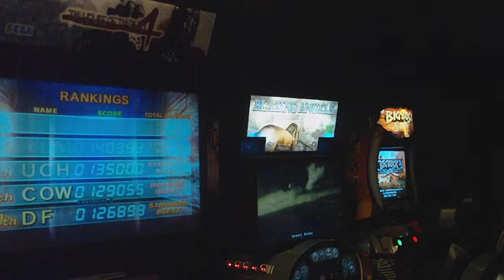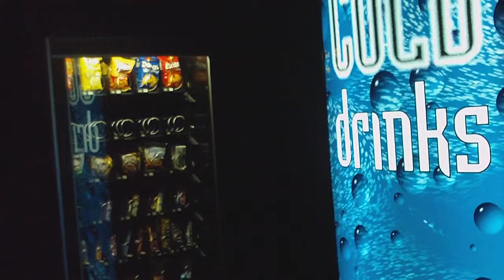My new arcade in Utah - The Game Grid Arcade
This is one of several progress reports on a new arcade business that I am working on, The Game Grid Arcade in West Valley City, UT. It's located at the Valley Fair Mall next to the Red Robin Restaurant (the entrance is outside, not inside the mall).

We don't have all of the games in place yet and a couple of the older ones are having some minor issues but we opened today as a soft opening and will be getting things ready for the grand opening in a week or two. I've tried to pack everything I can into the small space - the 62" House of the Dead 4 takes up a lot of space but it's awesome. As is Blazing Angels (this version is much better than the console versions) with it's 42" screen. I am also happy to have The Act a very rare arcade game that is FMV but it is the best and most unique FMV-type game I have played as the interactivity is far greater than something like Dragon's Lair. I should be getting an air hockey table in later this week and I hope to soon bring in Asteroids Deluxe, Zaxxon and Phoenix (it's important to have some fun classics on hand). I also will be posting video reviews of each game as time permits and for more visit Arcadeheroes.com or gamegridarcade.com